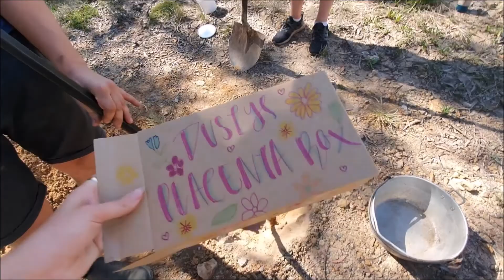Farm // Easter Long Weekend // April 2021